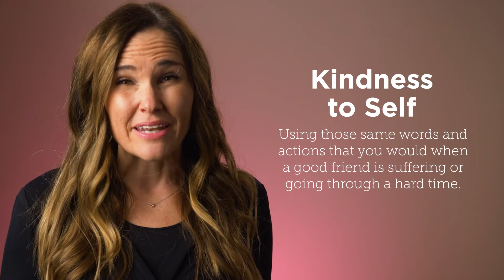3 Keys to Mindful Self-Compassion | Annie Ditto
These three points are the foundation of the practice of Mindful Self-Compassion.